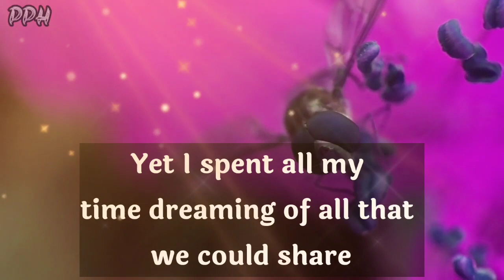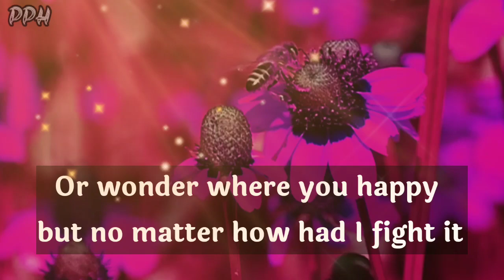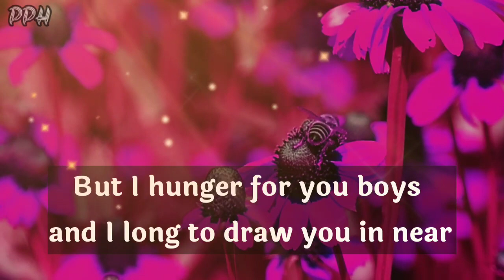I Am Not Supposed To, I Have Been Told That!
dm reunion

       👇music credit 👇
Music used
Raindrop by Jonny Easton

Thanks.